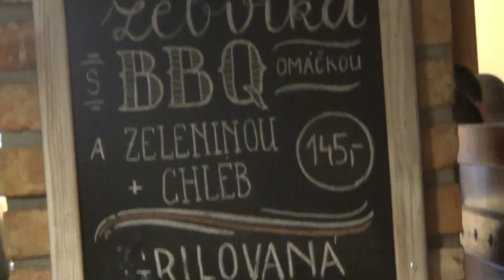NÁHON ( PLNÁ VERZE ) 2016